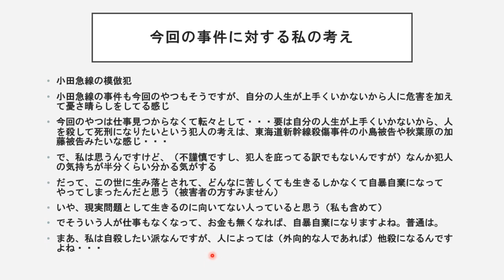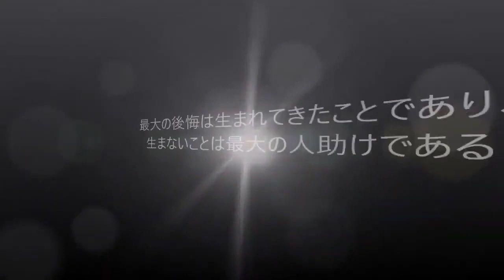京王線で起きた殺傷事件について（コロナワクチン接種、自殺派か？他殺派か？、世間とは何なのか？、世間不適合者とは・・、人間は地球に感謝すべきetc）